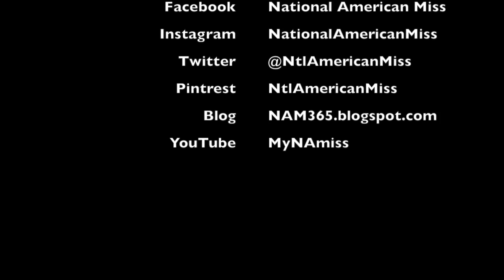2014 National American Miss South Texas Jr.Teen Crowning Moments!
Check out the crowning moments of the 2014 NAM South Texas Jr.Teen Pageant! Top 5 in each pageant will receive a very special invitation to attend the NAM National Pageant in Hollywood California!